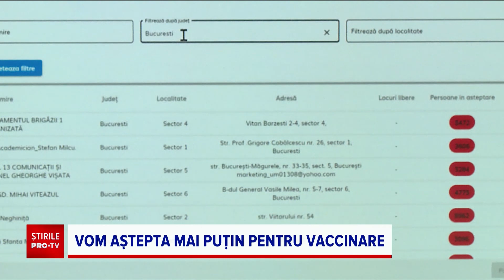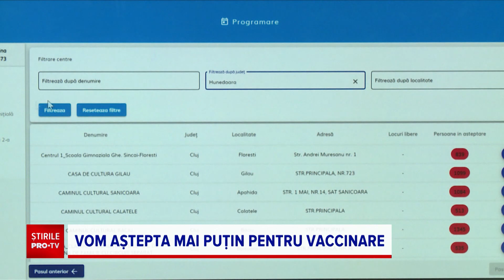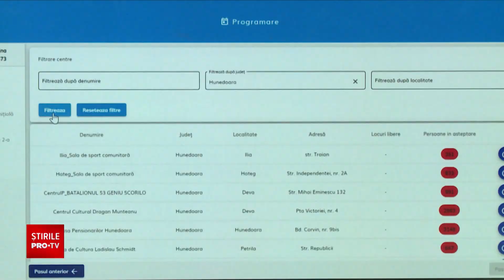În Capitală și în 13 județe s-au deschis 167 de puncte noi de vaccinare, care vor lucra cu Pfizer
Sfârșitul unei săptămâni îngrijorătoare, din punct de vedere epidemiologic, vine cu o veste bună pentru românii care își așteaptă rândul la vaccinare.